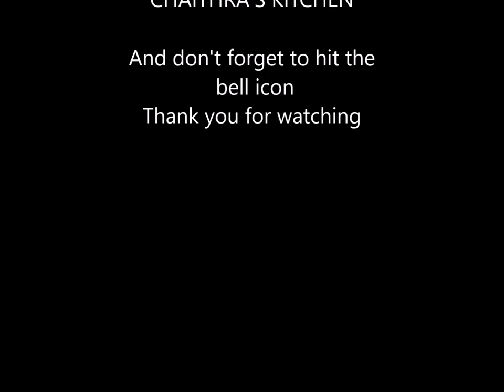Paneer Dum Biryani/Vegetarian special paneer biryani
Paneer dum biryani is a special dish for vegetarians. Paneer is protein rich healthy and tasty. Try with the way explained with simple tips. You will definitely find it tasty and like it. Mention your experience in comment section to encourage everyone.